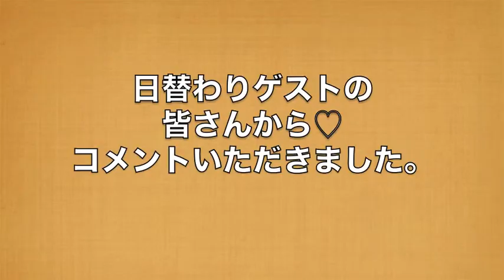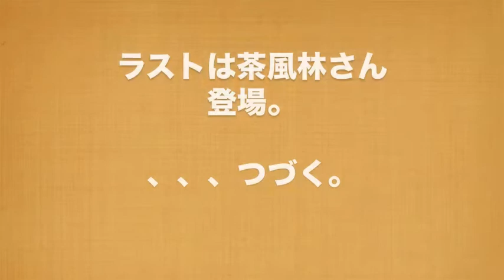劇団６番シード「Dear Friend 」日替わりゲスト コメントその１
劇団６番シード２０周年記念公演「Dear Friends」日替わりゲストの皆さんからコメント頂きました！